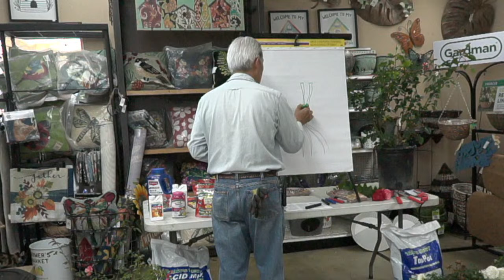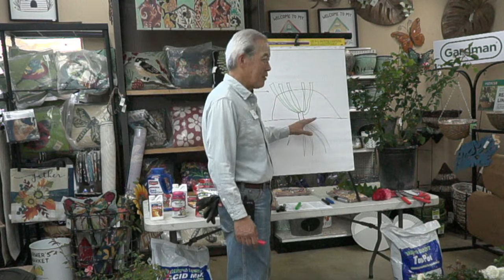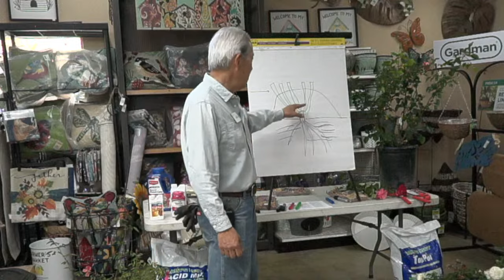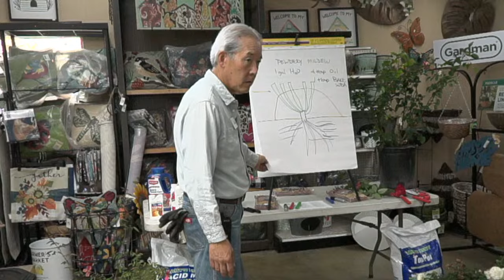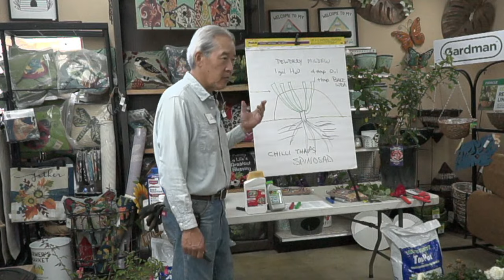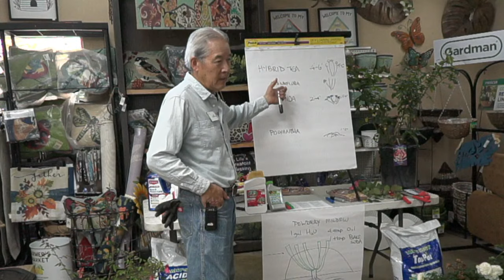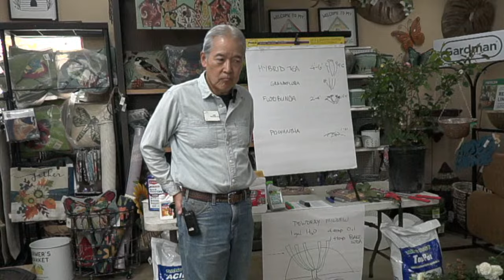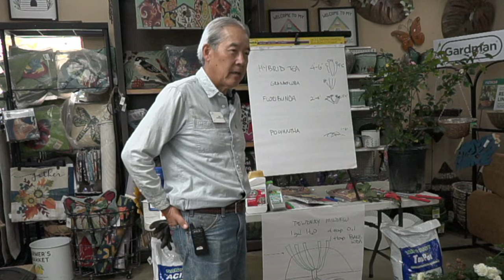Roses and How to Grow Them (Audio at 1:30)